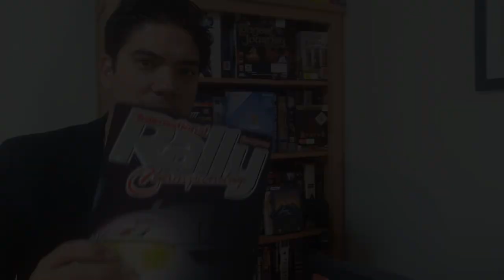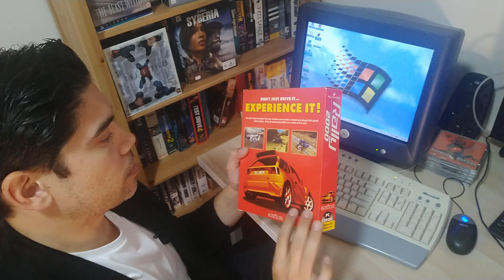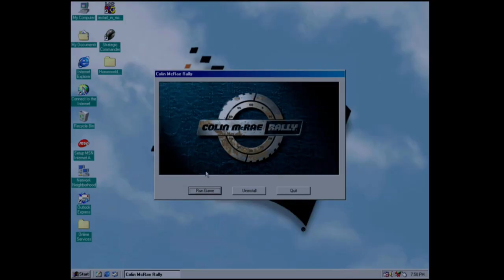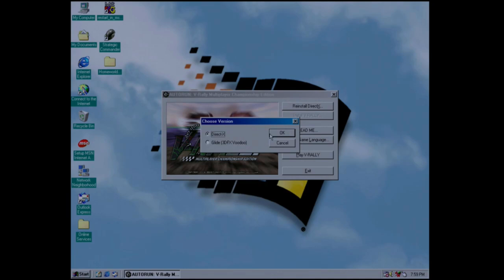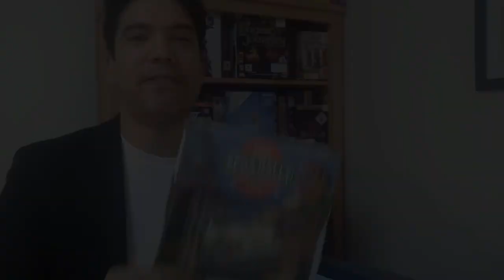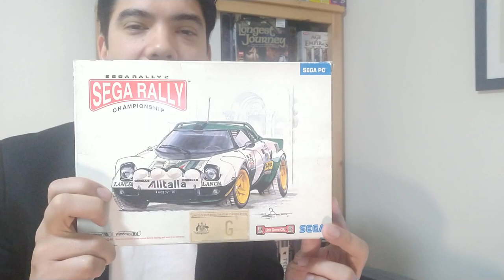A Selection of Windows 95 & 98 Racing Games in Big Box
A look at the best windows 95/98 Rally games that are still worth playing, or at least 6 of them in this video!

Some of these still have gameplay that holds up today if the visuals have been ravaged by time.

There are many many other Rally games that were released for the PC during this era - which were your favourites.

Note, there is one game in here that I don't like but I kept it in because it made a big splash at launch - it's just personal preference probably that I just never got into it...

-=-Byte Size Thoughts Links-=-

-=-More Byte Size Thoughts Videos-=-